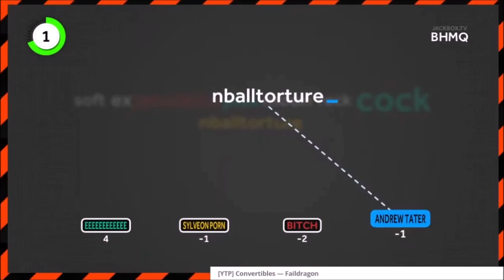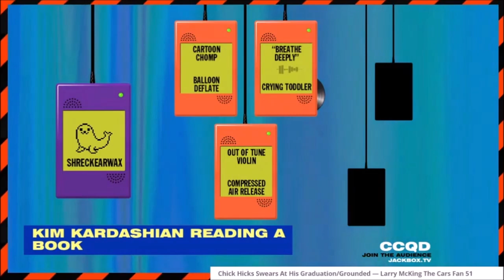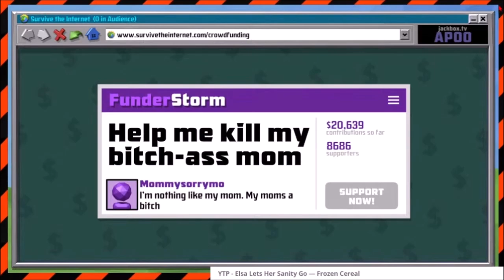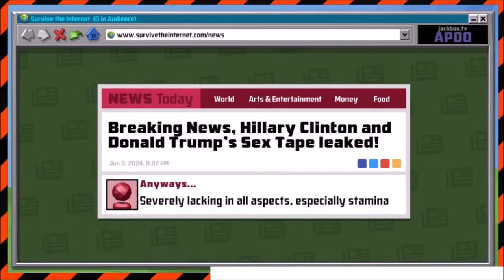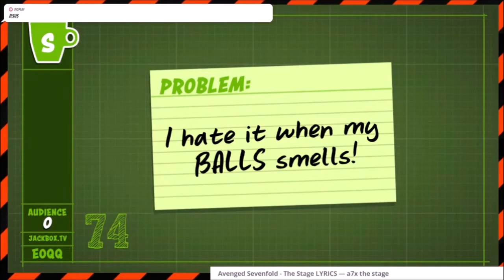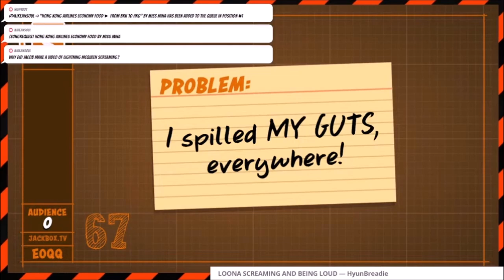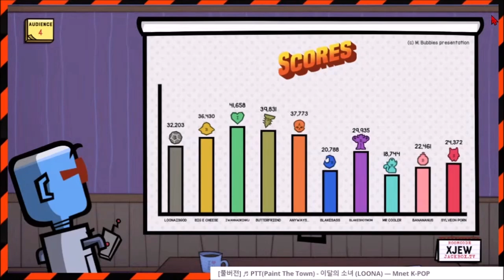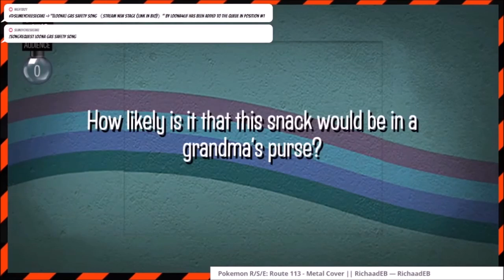Captain's Log (Jackbox Highlights)